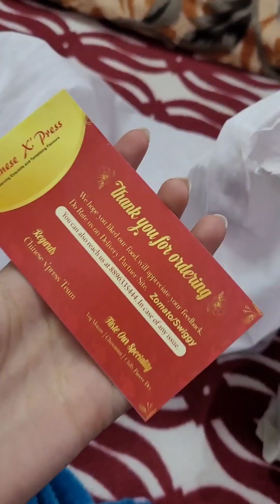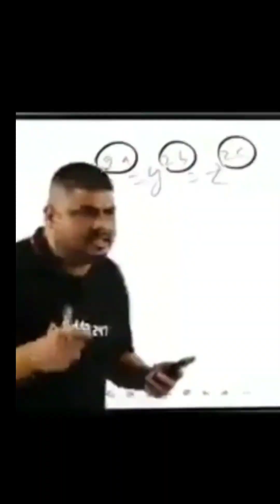New Year Celebration in Rohilkhand Medical college ,Bareilly